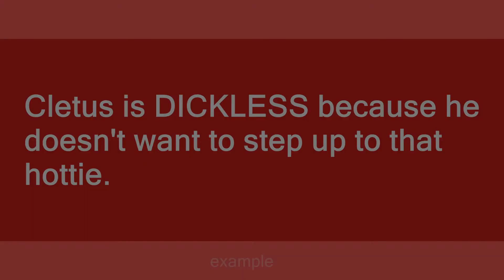dickless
Slang flashcards: